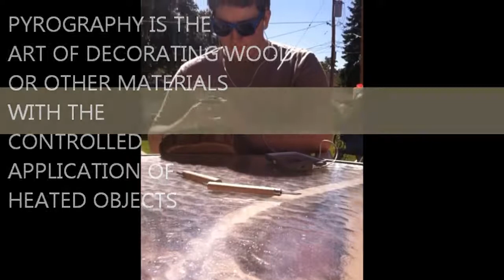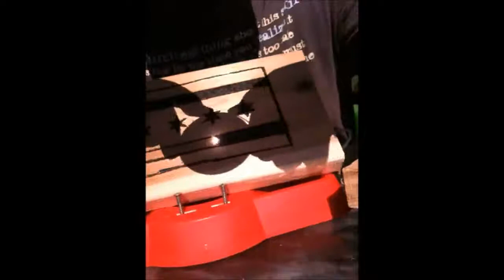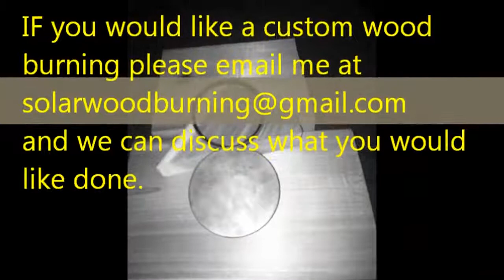SOLAR WOOD BURN 1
this is my first batch of burnings